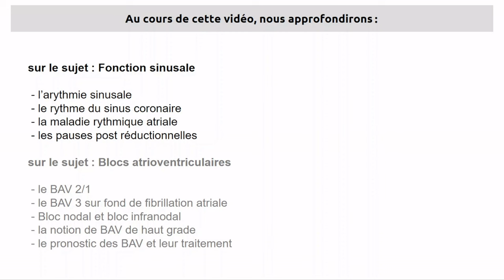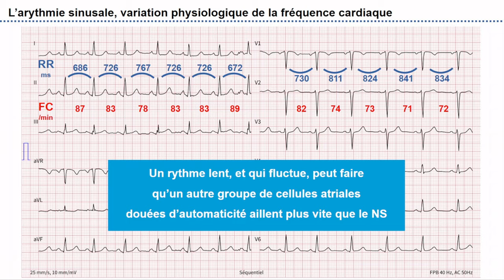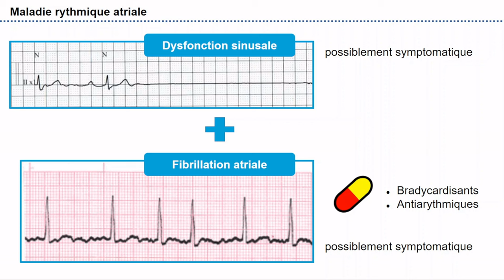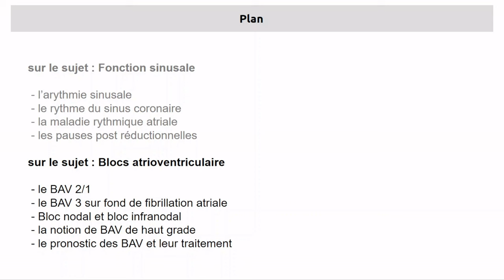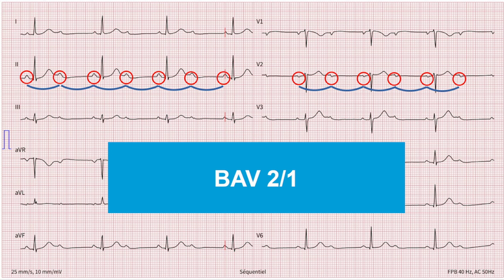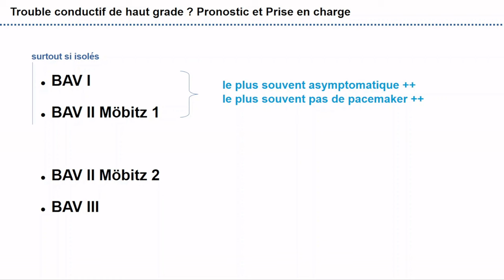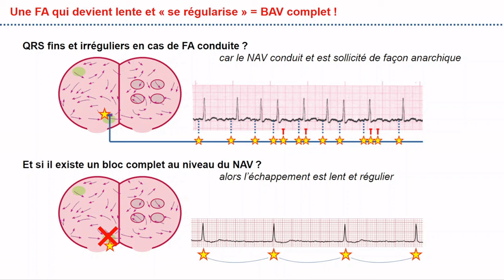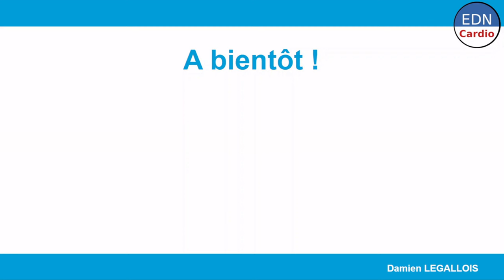231 - ECG - Partie 3a - Bradycardies : dysfonction sinusale et BAV - Notions avancées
Comme promis, voici une partie 2 concernant la fonction sinusale et la conduction atrioventriculaire. On flirte ici avec les limites du programme R2C de la DFASM (EDN).

Je vous conseille +++ de voir ou revoir la vidéo posant les bases de la fonction sinusale et de la conduction atrioventriculaire que nous avions traité

00:00 Introduction - les notions avancées
00:38 Fonction sinusale - rappels
01:20 Régularité du rythme sinusal - arythmie sinusale
03:50 Rythme atrial bas / rythme du sinus coronaire
05:26 Maladie rythmique atriale
07:10 Maladie rythmique atriale - pause post réductionnelle
09:49 Conduction atrioventriculaire - notions avancées
10:32 Rappels BAV II Möbitz I et Möbitz II
11:51 Le BAV 2:1
14:56 Trouble conductif de haut grade
16:03 BAV complet sur fond de FA
18:50 Bloc nodal et bloc infranodal

CREDITS

RAS.